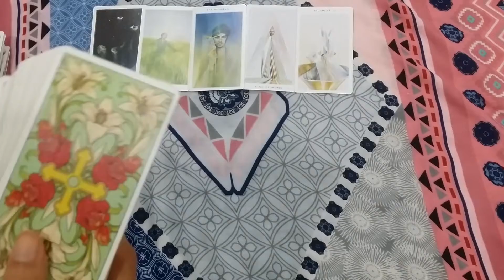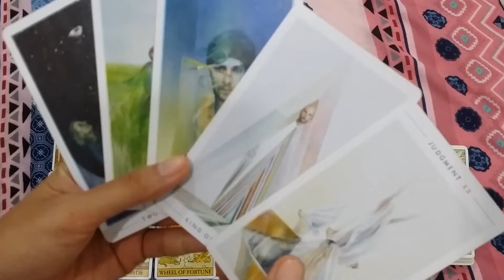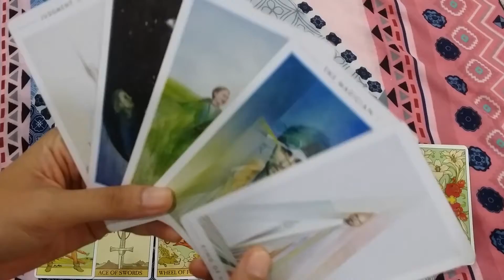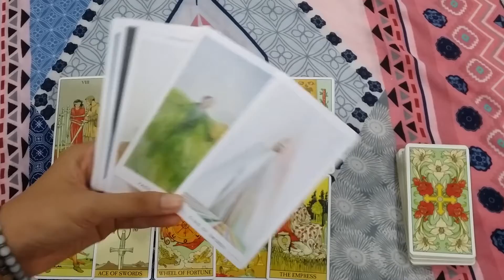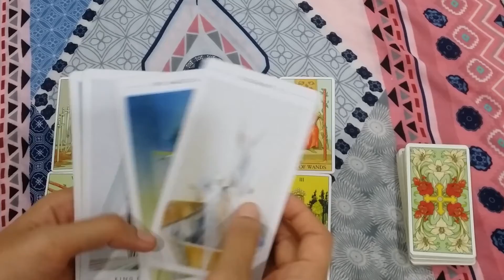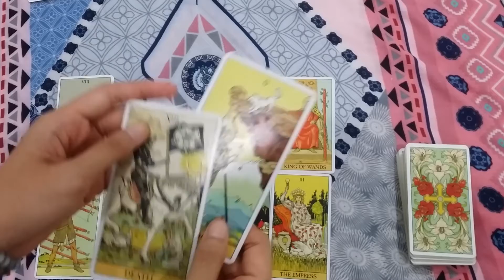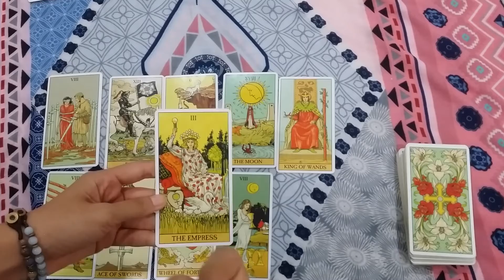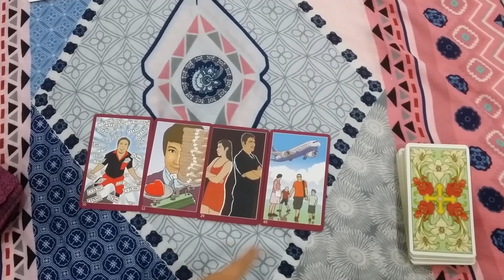ดวงรายเดือนเมษายน 62 ของคนเกิดวันอังคาร - ດູດວງໄຜ້ຢີບຊີ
รอบนี้ข้ามไปล่วงหน้านิดนึง เพราะแพรรู้ตัวว่าแพรไม่ค่อยมีเวลานะคะ ^^ แต่ก็ยังจะทยอยทำคลิปหรือ เขียนดวงเรื่อยๆนะคะ

และต่อจากนี้พิเศษคือว่า ยอดวิวของคนเกิดวันไหนเยอะกว่า รอบถัดไปแพรจะลองของคนเกิดวันนั้นๆก่อนจ้าาา ฮ่าๆ ท้าทายกันไปสิ่ แล้วมาอัพเดทดวงกันนะคะ ^^

*ตัดวันปกติที่เทียงคืน ไม่มีพุธกลางวัน กลางคืนนะคะ เกิดวันไหนก็ตามนั้นเลยค่ะ

video by samsung note3